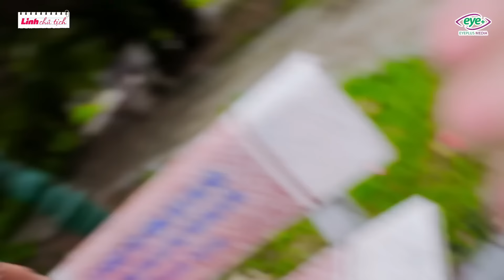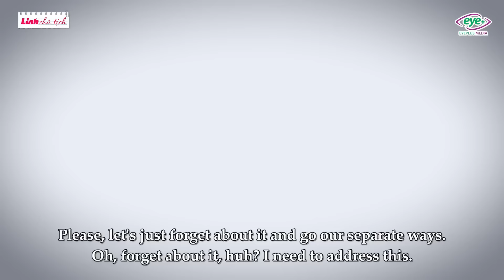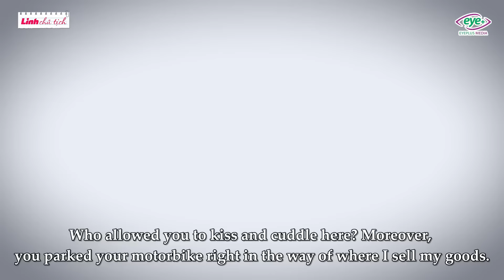Linh Chủ Tịch - Tập Full #450: Đụng Độ Bà Hàng Rong "Mẹ Thiên Hạ", Sở Khanh Lộ Mặt Thật Và Cái Kết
Đụng Độ Bà Cô Bán Hàng Rong "Mẹ Thiên Hạ", Gái Xinh Phát Hiện Bị Người Yêu Cắm Sừng